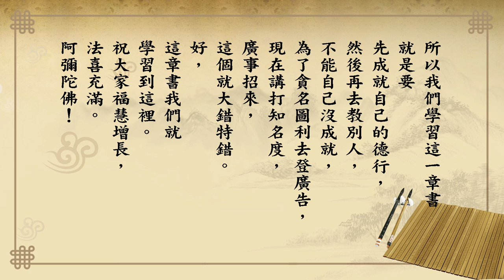悟道法師 每日論語－有聲書 386 憲問篇第二十四章【子曰。古之學者為己。今之學者為人。】